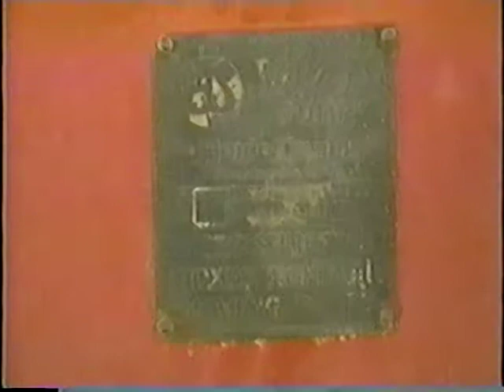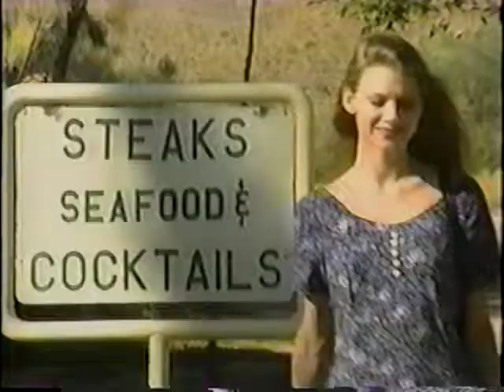1992/9 Cori's Kern River, Lake Isabella, Red Rock Canyon & Mojave Air and Space Port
1992/9 Cori's Kern River, Lake Isabella, Red Rock Canyon & Mojave Air and Space Port